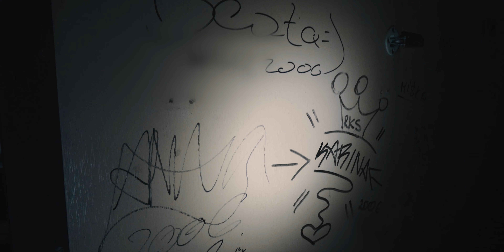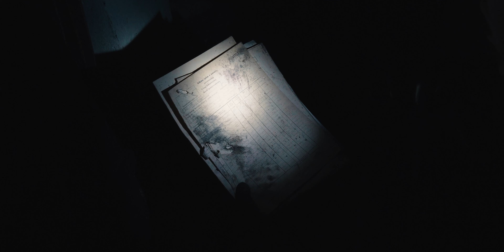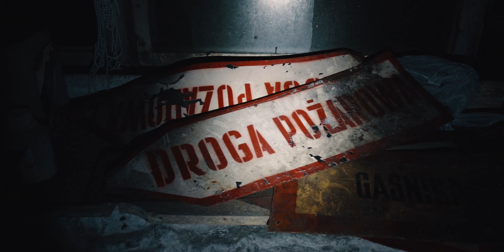Opuszczony Ośrodek Wczasowy - Eksploracja | Urbex #15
W dzisiejszym odcinku kontynuujemy tematykę opuszczonych ośrodków kolonijnych. Obiekt ten prawdopodobnie zakończył swoją działalność kilkanaście lat temu. Zapraszam do eksploracji!

Film ma charakter wyłącznie dokumentalny.

Pamiętaj! Urban exploration jest zajęciem niebezpiecznym.

Muzyka:
Sergey Cheremisinov
Kai Engel
CO.AG
Alan Spiljak